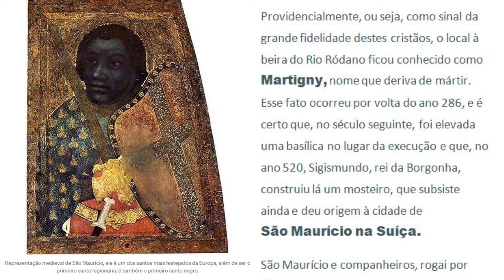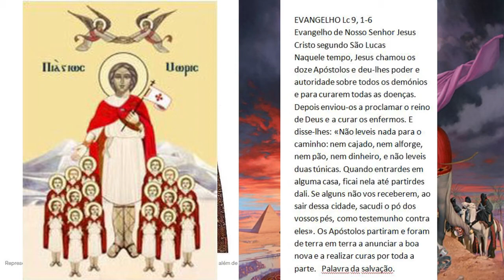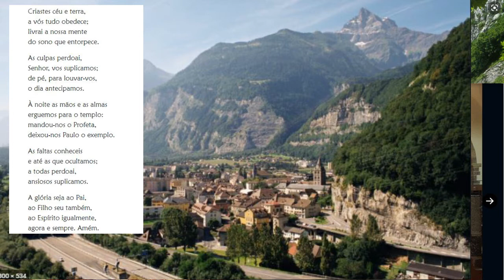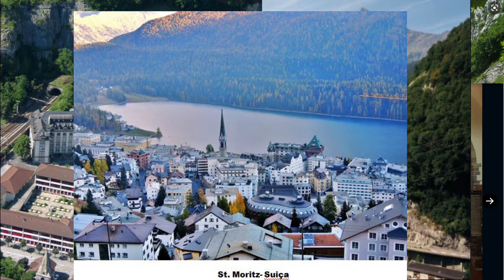2021 09 22 Africano que conquistou a Suiça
SANTO MAURICIO, AFRICANO,  ajudou com o seu martirio a Europa a ser fiel a Jesus Cristo. Rogai por nós!